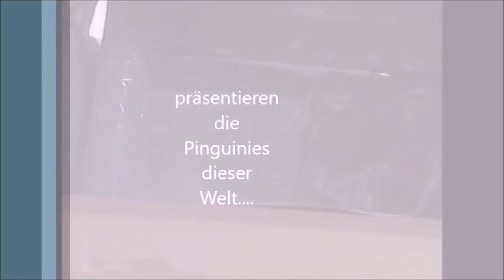#45 Flashing Lights Beta Update 17122018 Teil 5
Ich bedanke mich für eure konstruktives Feedback und euren Flügel-Hoch & natürlich dem verfolgen neuer Videos